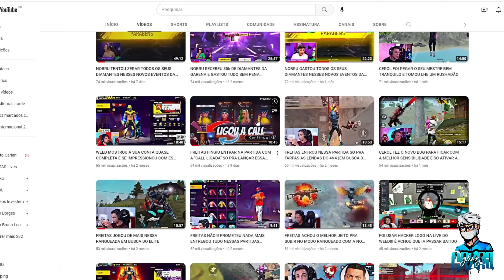30 MINUTOS COM OS MELHORES MOMENTOS IN RANQUEADO COM O FREITAS RUSHANDO INCANSAVÉLMENTE NO TOP ELITE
Clique para me ajudar e participe da atividade comigo para ganhar R$650. Os usuários inativos também podem participar e ganhar dinheiro!